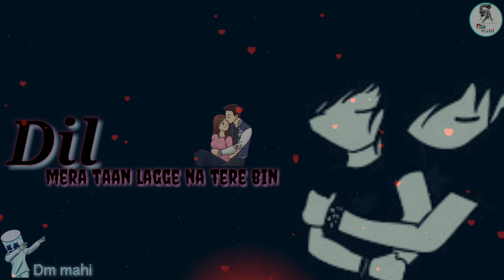Mainu😞chheti💃chheti💞 mil👭 dholna bprak new sad feeling love 💕 status hindi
Song – Dholna
Movie – Qismat
Singers – B Praak
Musicians – Sukh E Muzical Doctorz, B Praak

Mainu chheti chheti mil dholna
Main te theek nahi aan tere bin

Milna zaroor, tu kar intezar mera
Kallan kallan zakham main bharun tera